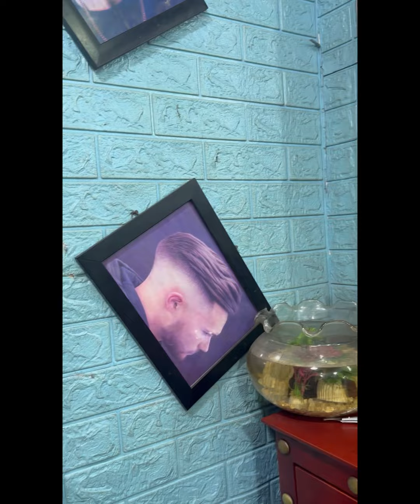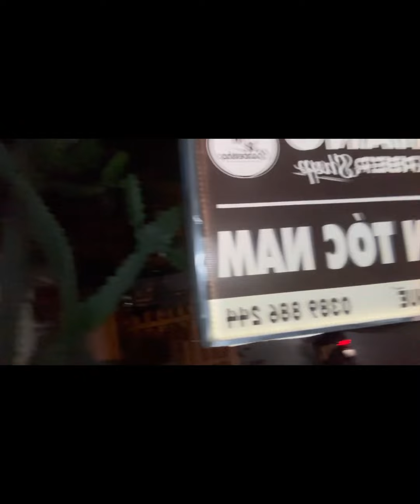Вьетнамский пацанский барбершоп в Хюе. Quán bar của các chàng trai Việt ở Huế.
Привет, друзья! В данный момент путешествую и открываю для себя и для вас дружественный и восхитительный Вьетнам. Сегодня решил попробовать местный парикмахерский сервис. Честно говоря, я был довольно скептичен насчет этой идеи, но все-таки пошел подстригаться. На что я там попал - это невозможно описать словами!
Маленькая комнатка, в которой лежали волосы предыдущих клиентов, зеленые стены, вьетнамская музыка и мастера, которые выглядели как герои 90-х. Но знаете что? Они умеют стричь как надо! Я был удивлен качеством работы и тем более ценой - всего за 150 рублей я получил отличную стрижку!
И это еще не все, они предлагали еще и другие услуги: бритье бороды, чистку ушей, маски для лица и многое другое. И все это за копейки! Так что теперь я постоянный клиент этого удивительного места. Поэтому, если вы когда-нибудь окажетесь в районе Хюэ, сходите и посетите их. Обещаю, вам понравится! 😉💈 Вьетнам Приключения СтильныйОбраз Парикмахерская из 90-х